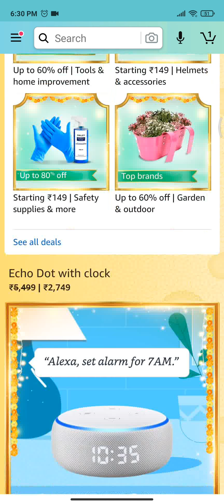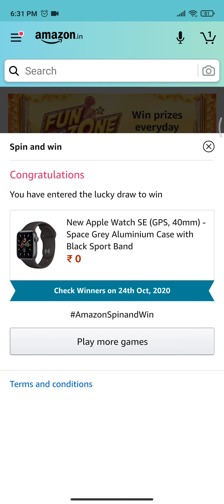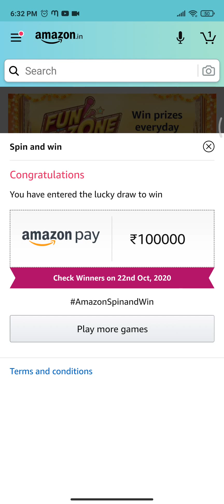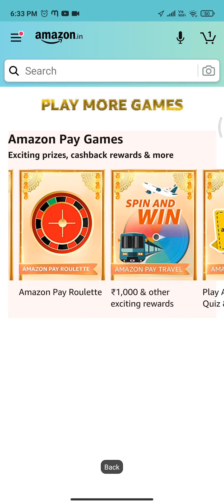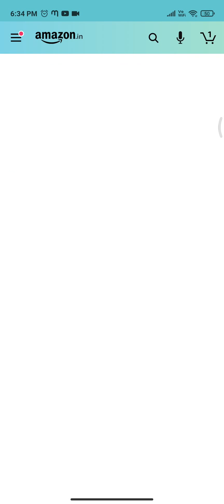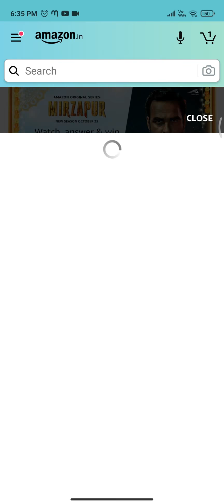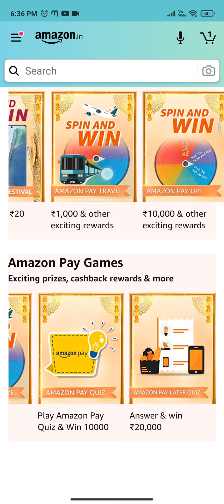Amazon Great Indian Festival Spin And Win | How to Spin and Win Money and Lot of Prizes | Luc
Amazon Great Indian Festival Spin_And_Win | How to Spin and Win Money and Lot of Prizes | Lucky9Tech

How to Play the Spin And Win Prizes in Amazon
Best Offers in Amazon
Electronics
Fashion
Home Needs
Mobiles
Ear Buds
Watches

How to enable custom thumbnails on New youtube channel
                          or
How to upload Customthumbnails on NewYoutubeChannel

Best Sanitizers For COVID-19 Under ₹500

Generic collar mic clip with long cable for mobile,dslr camera,etc (black)

Top 10 Best Budget Collar Mics For Youtubers Under
₹₹₹500

HMi note 9 pro 6gb 128gb

Redmi Note 9 Pro (Aurora Blue, 6GB RAM, 128GB Storage) - Latest Snapdragon 720G & Gorilla Glass 5 Protection

Redmi Note 9 Pro (Interstellar Black, 6GB RAM, 128GB Storage) - Latest Snapdragon 720G & Gorilla Glass 5 Protection

Redmi Note 9 Pro Max (Interstellar Black, 6GB RAM, 128GB Storage)

Redmi Note 9 Pro Max (Glacier White, 6GB RAM, 128GB Storage)

realme Buds Q in-Ear True Wireless Earbuds (Black)

LEVERET Quartz Movement Analogue Display Multicoloured Dial Men's Watch Combo Pack of 3

Ketsaal Sky Blue Color Two Fold Umbrella Umbrella

TravelJoy® Ultra Light Compact & Small Umbrella with Cute Capsule Case Waterproof Ultra Protective UV Mini Umbrellas

Folklore Rainbow Umbrella | Multi-Color Rainbow Umbrella for Girls | Rainbow Umbrella for Men | Rainbow Umbrella Big Size

GLOBAL GIFTS Boy's Umbrella Hat (Multicolour)

Olympic Industrial high Speed 103k TA-1 Model Umbrella Power Sewing Machine Head only

Kraptick Newspaper Print Folding Umbrella (Black)